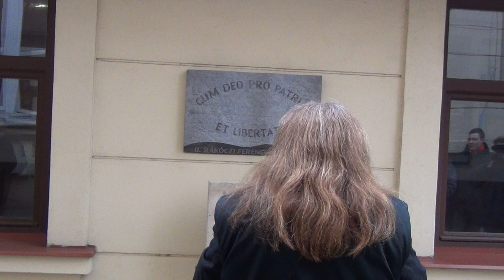Rákóczi szobor Hajagos Gy szentelés